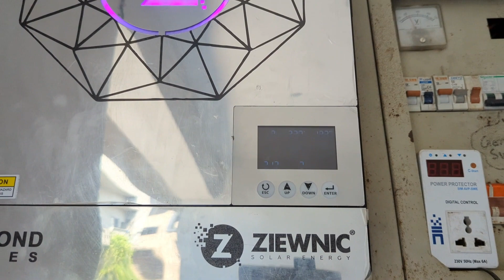solar penal price in Pakistan | solar in 50k | free electricity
5 marla house with one ac solar electricity in Rs, 500,000